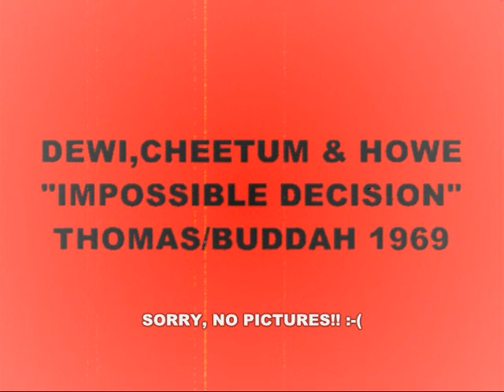DEWI,CHEETUM & HOWE-IMPOSSIBLE DECISION {THOMAS 1969}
RARE CHICAGO SOUL FROM THE AWKWARDLY NAMED GROUP DEWI CHEETUM AND HOWE. MY GUESS IS THEY'RE FROM CHICAGO AND THAT THE PRODUCTION IS BY SOMEONE OTHER THAN CURTIS MAYFIELD (MAYBE EDDIE THOMAS?)."IMPOSSIBLE DECISION" FINDS THE FEATURED VOCALIST CAUGHT BETWEEN TWO WOMEN WHO HE LOVES VERY MUCH,HIS GIRLFRIEND AND HIS WIFE(!). BOTH WOMEN SEEMS TO LOVE HIM EQUALLY AS MUCH AS HE LOVES THEM. HE FACES THE PAINFUL REALITY THAT EVENTUALLY HE'LL HAVE TO DISH OUT HEARTBREAK BY LETTING ONE GO! THE DAYTIME SOAPS CAN'T TOUCH THIS STORYLINE! lol!

I'M SORRY BUT I DON'T HAVE ANY PICTURES FOR THIS VID-PLEASE EXCUSE MY LACK OF CONSISTENT QUALITY!! :-( :-( :-(